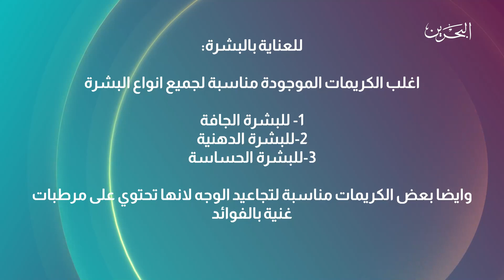برنامج 7 على سبعة | 1-2-2023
0:00 المقدمة
2:14 د. رنا العمادي / استشارية طب العائلة و التجميل
15:41 تقرير
17:05 د.احمد الجودر  / اخصائي الأمراض الجلدية والتناسلية والحساسية بمستشفى الملك حمد الجامعي
29:15 تقرير - عمار الحسن / نائب الرئيس التنفيذي لشركة اوبتيكا
35:17 د. ابرار عمران /  اخصائية تغذية
49:20 د.محمد خير / اخصائي زراعة اسنان
د.ميساء صالح / اخصائية طب الاسنان التجميلي
د.امل كمال / طبيبة علاج وتجميل الاسنان